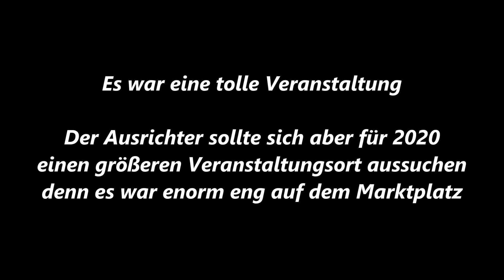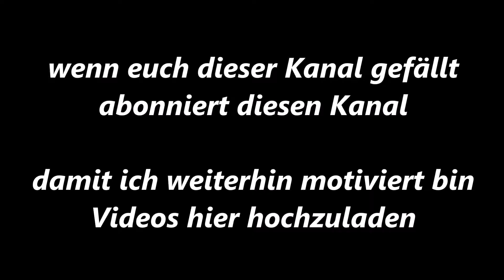Essen-Margarethenhöhe * Sonnenklar TV * Schlager trifft Pop * Deluxe the radioband 6 * 10.08.2019